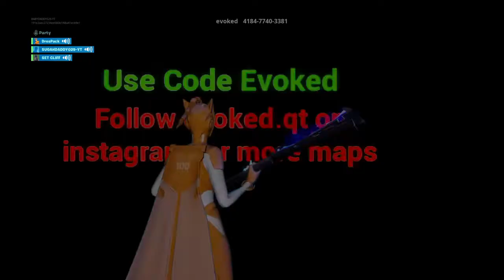Fortnite_2v2 creative build fights against Sugahdaddy 029ps4